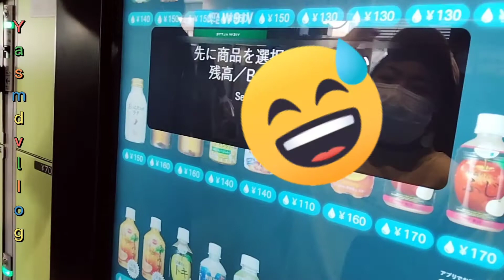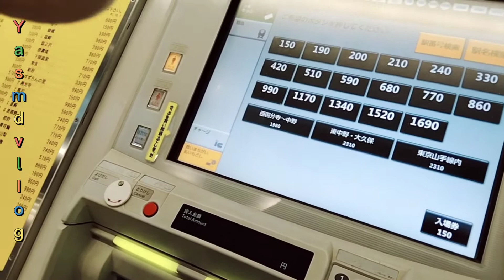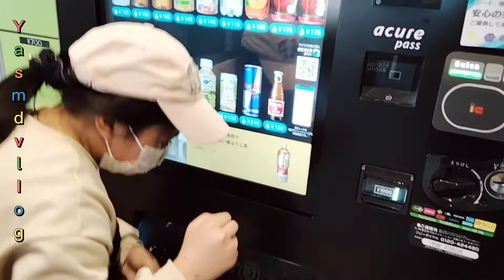Pasyal din pagday off